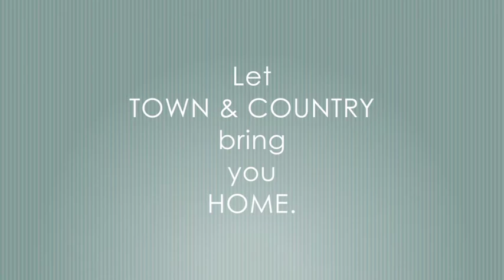Let Town & Country Bring You Home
Home has never been more important. Today, more than ever, a North Fork and Hamptons real estate broker is an invaluable resource when selling or buying a home in this complex market. Let Town & Country Bring You Home.